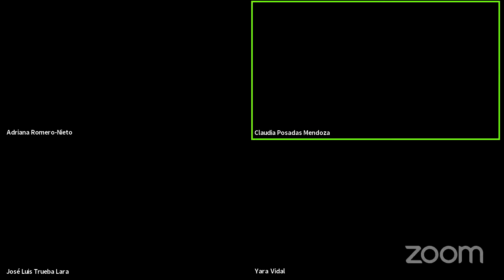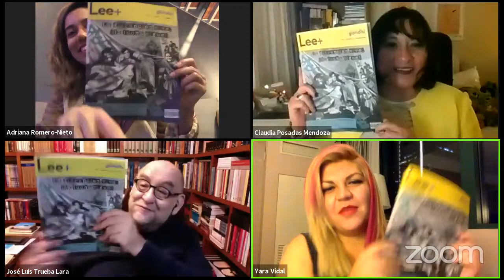Presentación de Lee+ #138